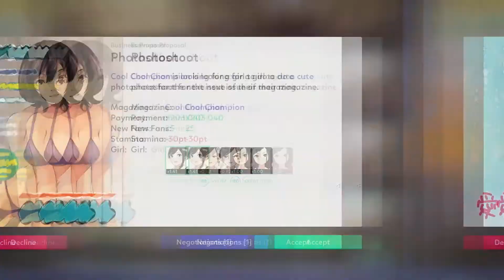IDOL MANAGER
trailer du jeu Idol Manager
sorti le 27 juillet
éditeur:   GlitchPitch